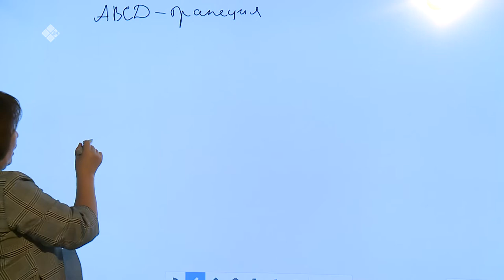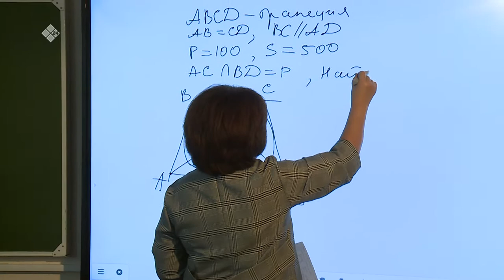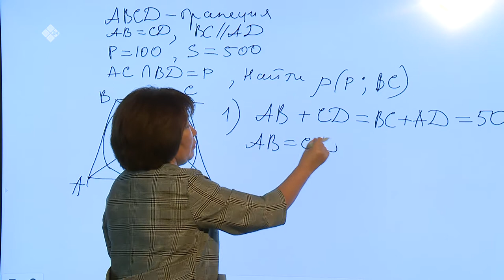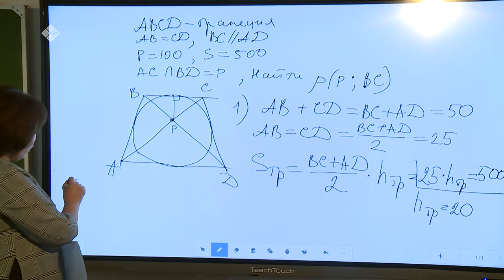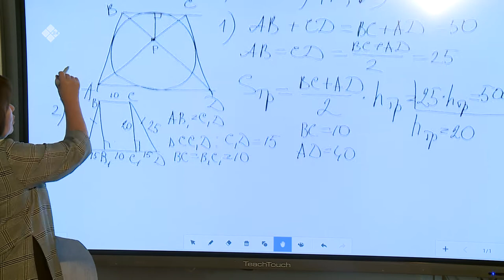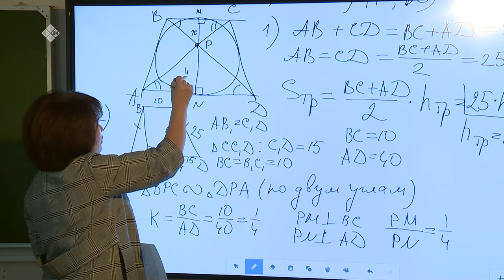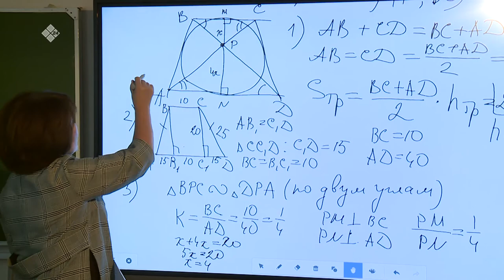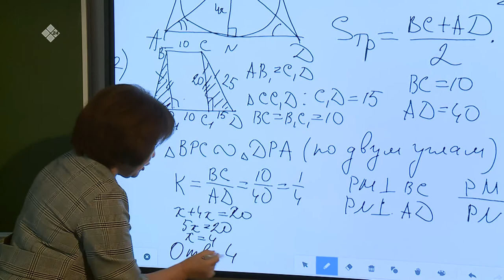Дистанционные уроки на НВК: Математика 9 класс (14.04.20)